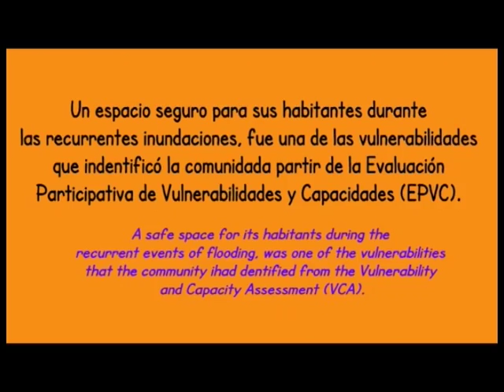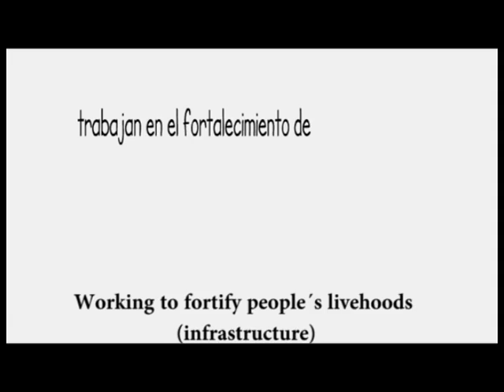El Arca de Yumani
El Arca de Yumani es un albergue ubicado en la comunidad de Puerto Yumani (municipio de Rurrenabaque Bolivia), que constantemente se ve afectada por desbordes de ríos e inundaciones. Esta comunidad está trabajando en el fortalecimeinto de sus medios de vida (infreaestructura) con el apoyo de Soluciones Prácticas, Christian Aid en el marco del Proyecto Preparación y Resiliencia en las cuencas de los ríos Beni y Mamoré, (financiado por Ayuda Humanitaria de la Unión Europea e implementado por FAO, Soluciones Prácticas, Christian Aid, UNICEF, PNUD, Ayuda en Acción y Sumaj Huasi).